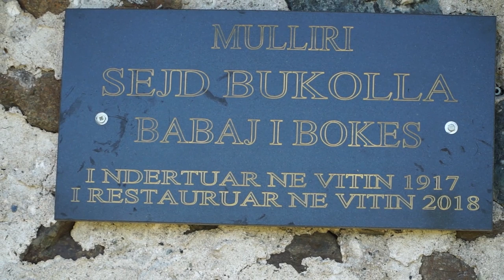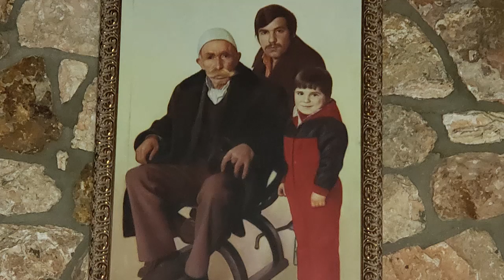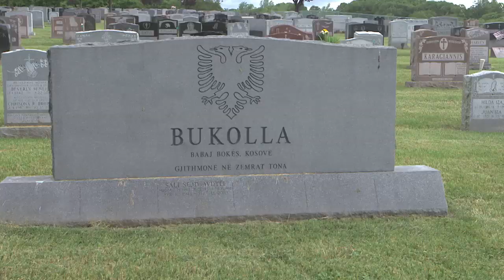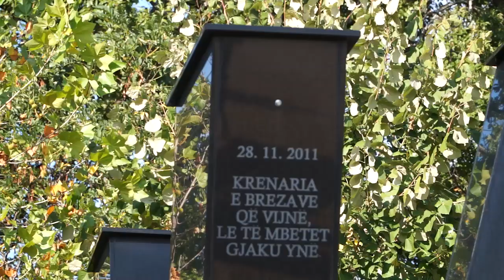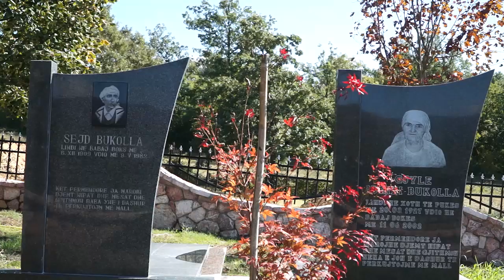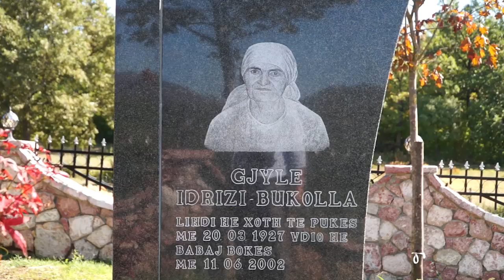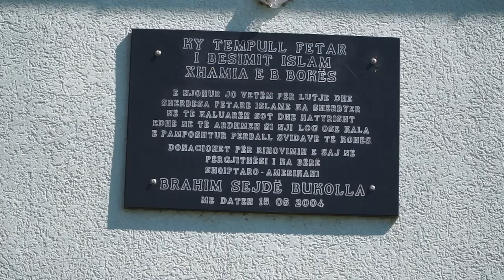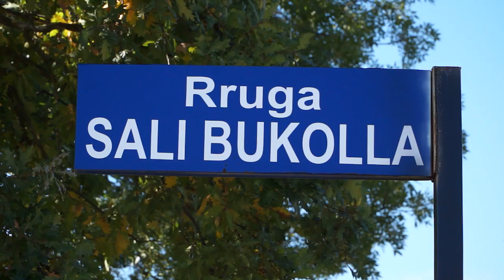BUKOLLAJT NE RRJEDHEN E KOHES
Skenari dhe Regjia: Ilir Buçpapaj
Operator : Ismajl Buçpapaj
Lexoi Tekstin: Genc Imeraj
Montazhi: Erlinda Buçpapaj
Formulimi muzikor: Denisa Sadikaj

REALIZOI
BUÇPAPAJ STUDIO